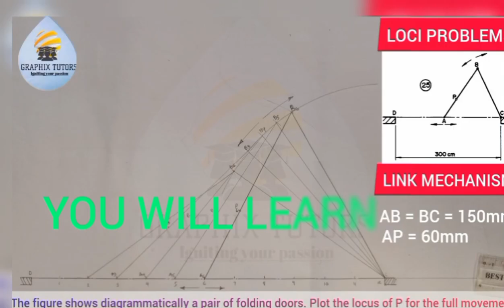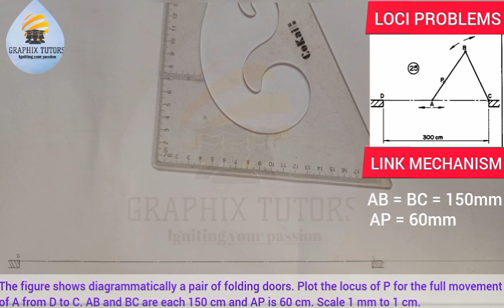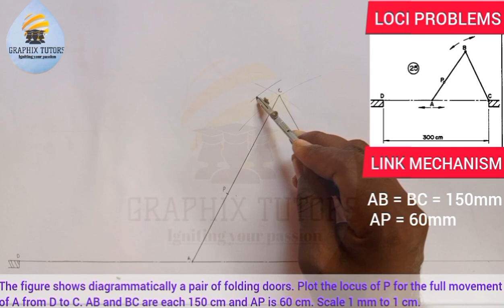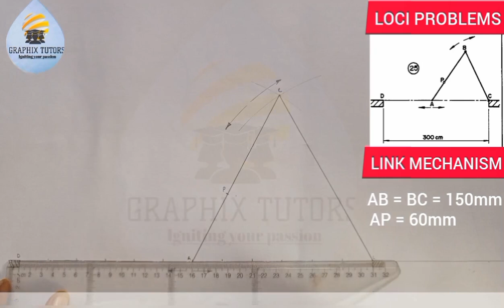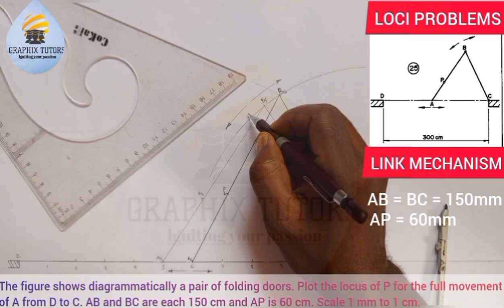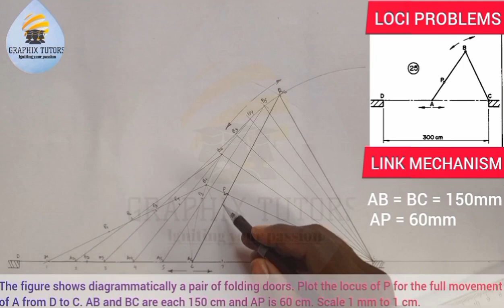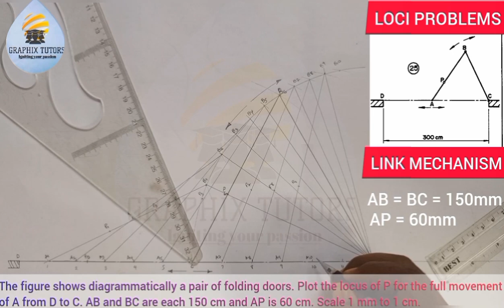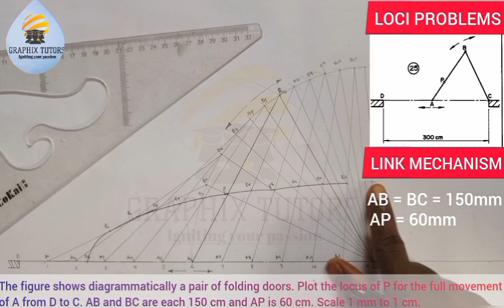LINK MECHANISM OF A FOLDING DOOR IN LOCI PROBLEMS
In this video you will learn how to draw the locus of a given point in link mechanism